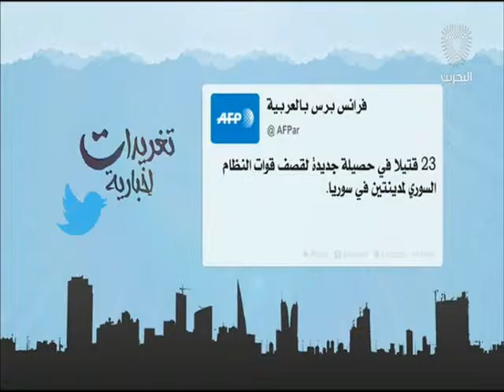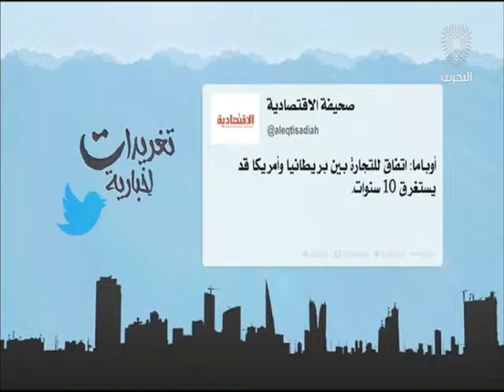البحرين: تغريدات أخبارية 24-04-2016